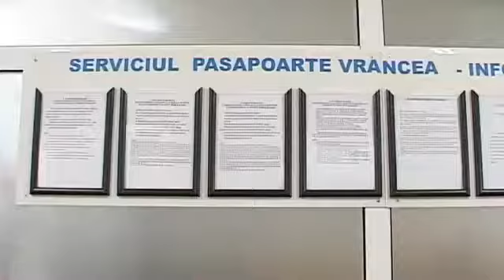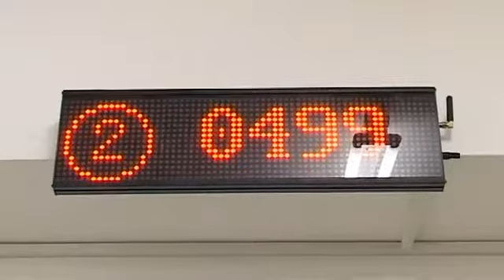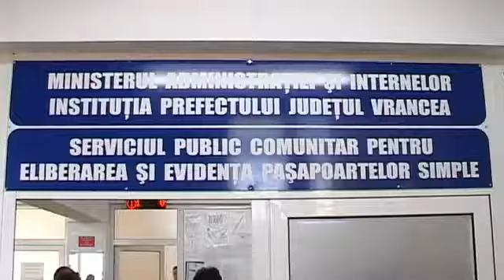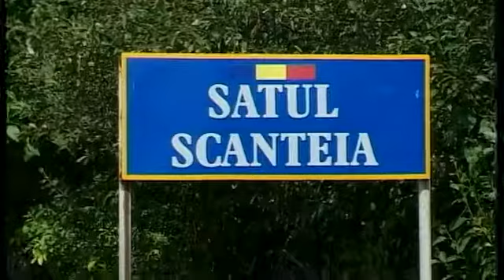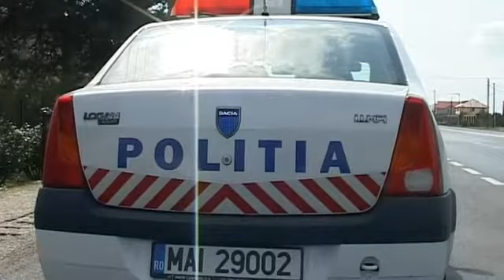JURNAL STIRI ATLAS 12 AUGUST 2013